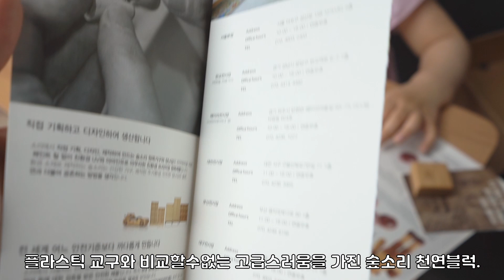¡Jugando con mis bebés! Bebés coreanos con bloques de madera I vlog familiar coreano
MAMÁ LUCÍA TV
HOLA LUCIAMIGOS :)
¡SOY MAMÁ LUCÍA COREANA!
BIENVENIDO A MI CANAL♥
HAGO VLOGS PARA PRACTICAR MI ESPAÑOL E INGLÉS.
TAMBIÉN COMPARTO MI VIDA EN LA ISLA DE JEJU CON MI FAMILIA♥
EL VIDEO DE HOY ES ... "¡Jugando con mis bebés! Bebés coreanos con bloques de madera I vlog familiar coreano"

블럭쌓기, 도형맞추기, 뇌 발달에 필수 아이템 숲소리 천연블럭
다양한 놀이와 감성이 한번에! 숲소리 천연블럭

이 영상은 업체로부터 제공받아 솔직하게 제작되었습니다

★영상속 숲소리 천연블럭 정보가 궁금하시다면 아래 링크를 참조하세요★